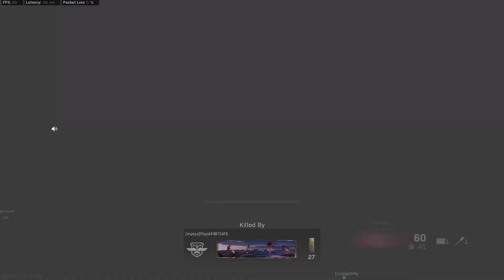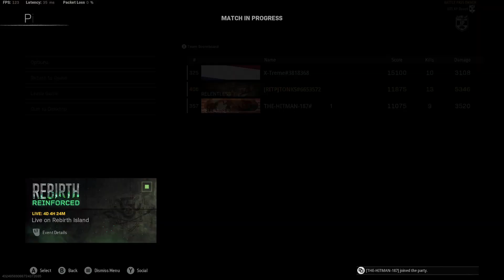RUSHING Teams on WARZONE for the WIN